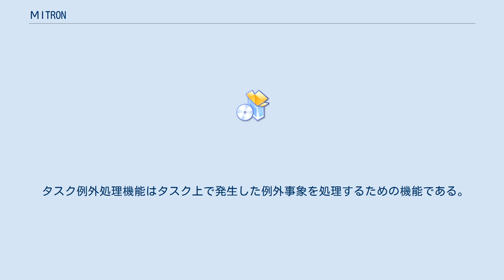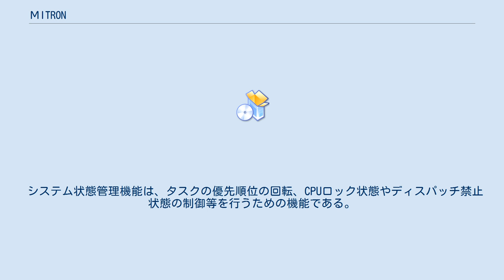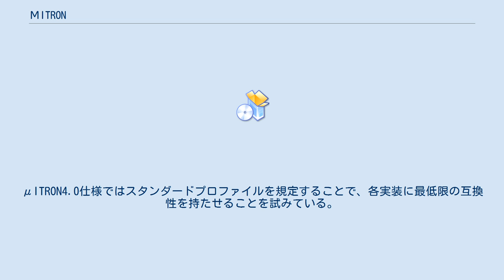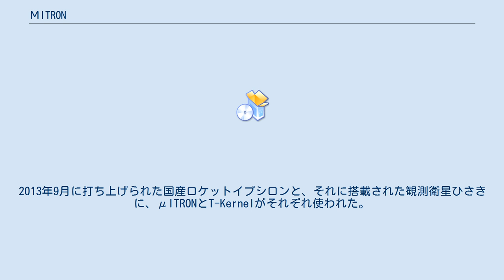ΜITRON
μITRON（マイクロアイトロン、Micro Industrial TRON、ΜITRON）は、ITRONの仕様の一系統である。
 当初は、フルセットが大きなものとなったITRON2に対し、ワンチップマイコン等への実装を対象としたサブセットといった位置付けでまとめられた仕様であった。
 その次の世代以降では、全機能を引き継ぐ形で、仕様名としてはμITRON3.0、μITRON4.0という名前になっている。
また、当初の目的であった省資源のサブセット化については、仕様中に実装水準の規定を設けて対応している。
 2011年時点の最新版はVer.4.03.03である。
システムの大規模化・複雑化に対応するため、メモリ保護機能拡張を備えたμITRON4.0/PX仕様も公開している。
また、Nucleus RTOSにμITRON4.0準拠のAPIを実装した「Nucleus μiPLUS」や、eCosなど、ITRONとして設計実装されたRTOS以外でも、μITRON互換のAPIが用意されていることがある。
 μITRONにおけるタスクは、他の多くのオペレーティングシステムにおけるスレッドと等価であり、アプリケーション内におけるプログラムが並列実行する単位である。
μITRONカーネル上で動作するアプリケーションは、少なくとも0個以上のタスクから構成する。
 タスク例外処理機能はタスク上で発生した例外事象を処理するための機能である。
割り込みやCPU例外がタスクとは異なるコンテキスト（非タスクコンテキスト）で処理するのに対し、タスク例外処理はタスクと同じコンテキスト（タスクコンテキスト）で処理する点が異なる。
タスク例外処理ルーチンでは、タスクコンテキストで呼び出し可能な全サービスコールを使用することができる。
 同期通信機能は複数のタスクの実行順序の制御やデータの送受信を行うための機能である。
μITRON4.0仕様の同期通信機能には、次の7種類が存在する。
 このうち[S]の付くサービスコールはスタンダードプロファイルでも対応している。
また、[A]の付くサービスコールは自動車制御プロファイルでも対応する。
 メモリプール機能はメモリブロックを動的に割付け・解放を行うための機能であり、概ねC言語におけるmalloc/free関数の機能に相当する。
μITRON4.0仕様のメモリプール管理機能には、次の2種類が存在する。
 このうち固定長メモリプールはスタンダードプロファイルでも対応する。
自動車制御プロファイルではメモリプール管理機能は対応しない。
 時間管理機能はカーネルが管理する時間に依存した処理を行うための機能である。
 μITRON4.0仕様の時間管理機能には、次の4種類が存在する。
 このうち[S]の付くサービスコールはスタンダードプロファイルでも対応する。
時間管理機能が管理する各種ハンドラは、タスクとは異なるコンテキスト（非タスクコンテキスト）で処理する。
 システム状態管理機能は、タスクの優先順位の回転、CPUロック状態やディスパッチ禁止状態の制御等を行うための機能である。
 割り込み管理機能は、外部割込みが起動する割り込みハンドラおよび割り込みサービスルーチンを管理するための機能である。
スタンダードプロファイルおよび自動車制御プロファイルでは、割り込みハンドラまたは割り込みサービスルーチンのいずれか一方のみを対応する。
 割り込みハンドラおよび割り込みサービスルーチンは、タスクとは異なるコンテキスト（非タスクコンテキスト）で処理する。
 サービスコール管理機能は、ユーザ定義の拡張サービスコールの定義と呼び出しを管理するための機能である。
 システム構成管理機能は、CPU例外ハンドラの定義、コンフィギュレーション情報、バージョン情報の取得、および初期化ルーチンの登録を行うための機能である。
 組み込みシステムでは、オブジェクトの生成を静的に（コンパイル～リンク時に解決できる方式で）解決できる機能が要求される場合が多くある。
μITRON4.0仕様では、静的APIと呼ばれる一種のスクリプトを、コンフィギュレーションファイルに記述することで、静的にオブジェクトを生成することが可能になる。
 スタンダードプロファイルは、主としてソフトウェアの移植性の向上を目的とした機能集合である。
スタンダードプロファイルでは、使用可能なオブジェクトの...